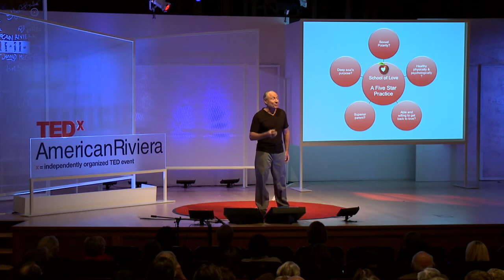TEDxAmericanRiviera - Dr. Keith Witt - A Five Star Practice for Creating Beautiful Relationships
About Dr. Keith Witt
Dr. Keith Witt is a psychotherapist, teacher, and author who has lived and worked in Santa Barbara, CA. for over thirty-eight years. He received his BA in Psychology and MA in Counseling Psychology from UCSB, and his PH.D. in Clinical Psychology from the Fielding Institute. He was licensed as an MFT in 1975 and as Clinical Psychologist in 1988.